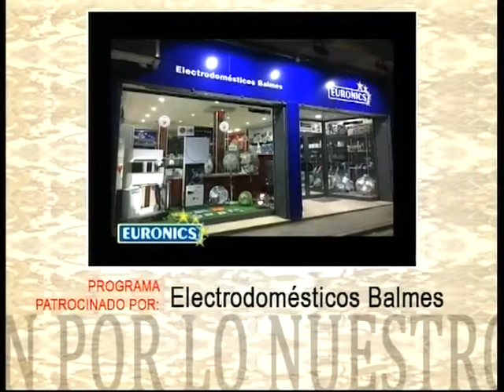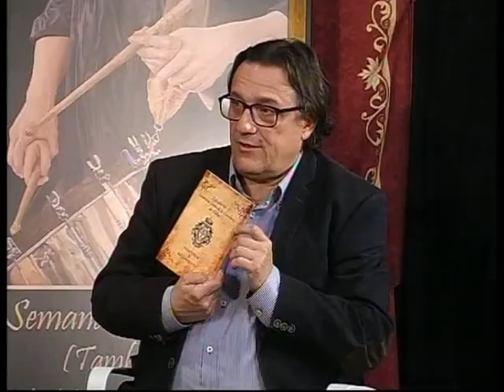Pasión por lo nuestro. Tv Hellín 21.3.18 3/3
Pasión por lo nuestro. Tv Hellín 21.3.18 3/3 El Prendimiento